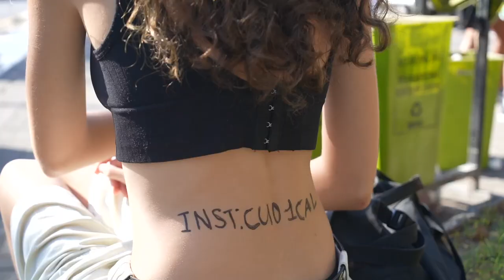Go Skateboarding Day Bali 2023 Kuta Beach Skatepark Full length (raw cut)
Nih biar kalian irit kuota
0:01 blessing before event
5:26 preparation pushing Kuta street
5:45 sambutan Bapak kepala desa adat Kuta
6:35 pushing the street to Kuta beach skatepark
13:48 gather at Kuta beach skatepark
14:53 under 13 games
17:10 girls best trick contest
21:06 the most kick flip contest
25:27 high ollie contest
28:41 longest ollie contest
39:05 best trick on rail & stairs contest
42:42 best flip trick contest
44:35 Band
53:50 highest air on the bowl contest
56:38 longest grind on the bowl